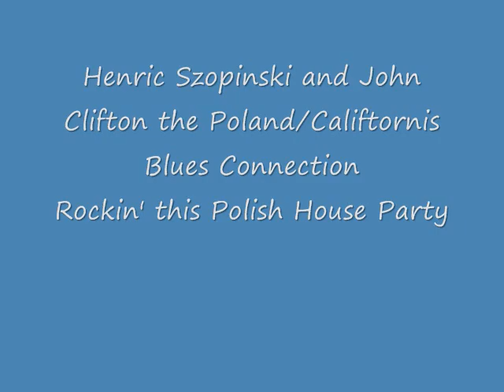John Clifton Henric Szopinski Jamming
We had an Old time Polish House Party with a Blues Jam Henric on Accordian and John Clifton of MoFo Party band on Harp...check it out